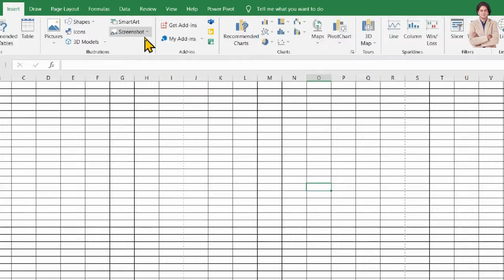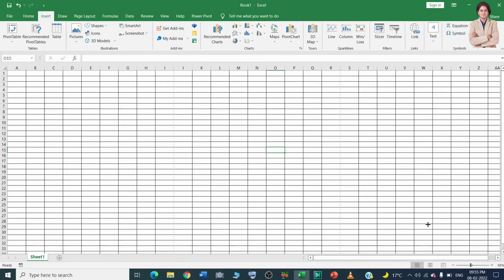how to take screenshot in Microsoft excel?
In this video we will learn that how to take screenshot in Microsoft excel?
How to take screenshot in Excel?

YOU will find some tips & tricks to make easy your computer operations. I will try to provide maximum solutions here. Would request you to watch entire video and use pause button to understand every step that How to Insert a Screenshot or Screen Clipping in Excel?.

I will upload some more basics of MS excel screen shot, in my upcoming videos. If you need any help with the related topic so kindly write it on comment section.

Keep watching.
Keep learning.